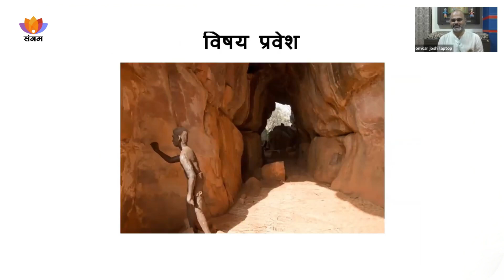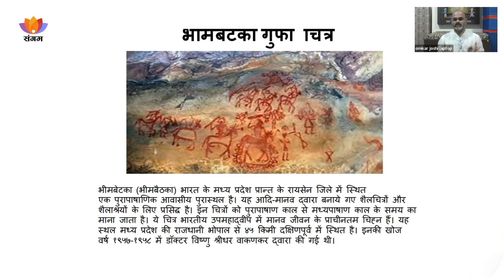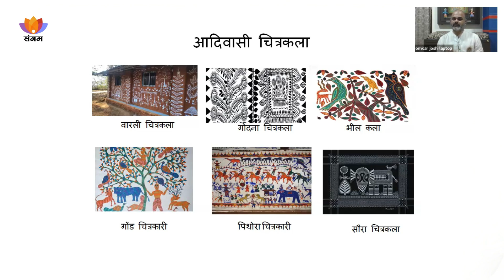भीमबेटका गुफाएँः भारतीय चित्रकला की प्राचीन परंपरा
भीमबेटका गुफाएँ, जो मध्य प्रदेश, भारत में स्थित एक यूनेस्को विश्व धरोहर स्थल है, प्रागैतिहासिक मानव जीवन का एक महान प्रमाण है और इसके खोज का श्रेय मुख्य रूप से भारतीय पुरातत्वविद डॉ. विष्णु श्रीधर वाकणकर के प्रयासों को दिया जाता है। 1957 में एक ट्रेन यात्रा के दौरान, वाकणकर ने विंध्य पर्वत श्रृंखला में अद्वितीय चट्टानों के गठन को देखा और इसे और अधिक खोजने के इरादे से उन्होंने आगे बढ़कर इस महत्वपूर्ण प्रागैतिहासिक स्थल का अनावरण किया।

भीमबेटका में 700 से अधिक रॉक शेल्टर्स हैं, जिनमें 500 से अधिक रॉक पेंटिंग्स हैं, जो प्रागैतिहासिक जीवन की एक अद्भुत झलक प्रदान करती हैं। ये चित्र शैल चित्रण के कालखंड को प्रदर्शित करते हैं, जिनमें से कुछ चित्र पत्थर युग के हैं और लगभग 1,00,000 साल पुराने हो सकते हैं। भीमबेटका की पेंटिंग्स मानव विकास का जीवंत विवरण हैं, जो इतिहास के विभिन्न कालों को दर्शाती हैं, जिनमें पाषाण युग और मध्य पाषाण युग से लेकर ताम्रपाषाण युग और अन्य ऐतिहासिक काल शामिल हैं।

ये कलाकृतियाँ व्यापक विषयों को कवर करती हैं, जिनमें दैनिक जीवन, शिकार, नृत्य, धार्मिक अनुष्ठान और हाथी, बाइसन, बाघ जैसे जानवरों के दृश्य शामिल हैं। प्राकृतिक रंगों के उपयोग से प्रारंभिक मानव की स्थायी कला निर्माण की क्षमता का पता चलता है, जो समय की कसौटी पर खरी उतरी है। इस स्थल से प्रारंभिक मानव निवास के पैटर्न, सामाजिक संगठन और सांस्कृतिक विकास के बारे में भी जानकारी मिलती है, जिसमें गुफाओं में पाए गए उपकरण और कलाकृतियाँ हजारों वर्षों से निरंतर मानव बस्ती के प्रमाण प्रदान करती हैं।

वक्ता परिचयः
ओंकार रवींद्र जोशी मुंबई महाराष्ट्र से हैं व भारतीय ज्ञान परंपरा के अभ्यासक हैं। ये मंदिर स्थापत्य एवं भारतीय चित्रकला परंपरा मे विशेष रुची रखते हैं। साथ ही, ये स्वयं एक चित्रकार, लेखक एवं कथाकार भी हैं।